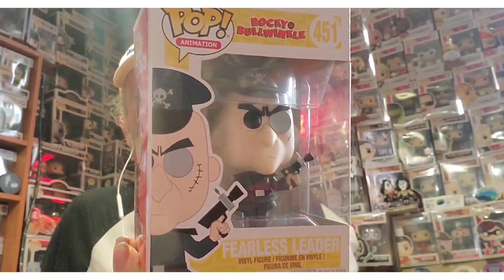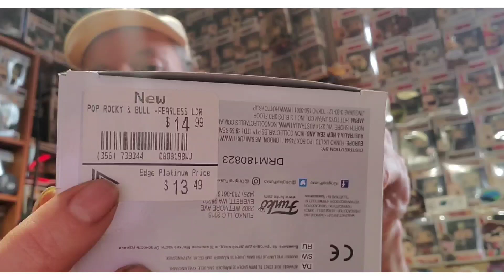compare on a Snowy Sunday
Hi everyone, welcome to today's regular Sunday video. I keep it short today with a compare vid.

Come on back Next Sunday for another New Vid.